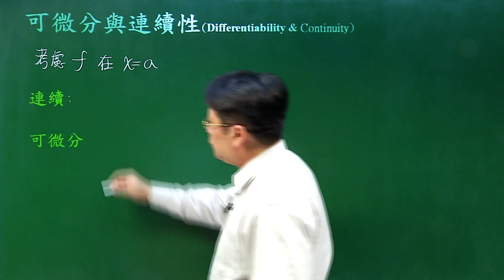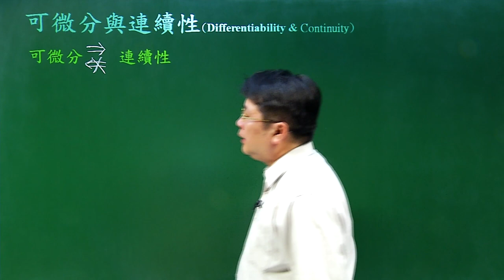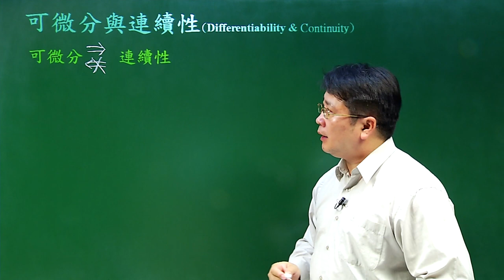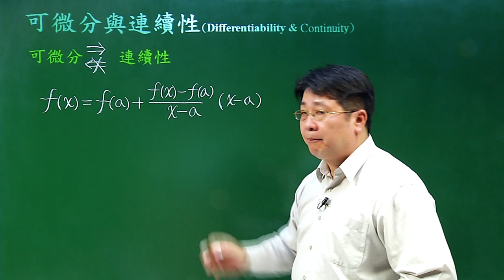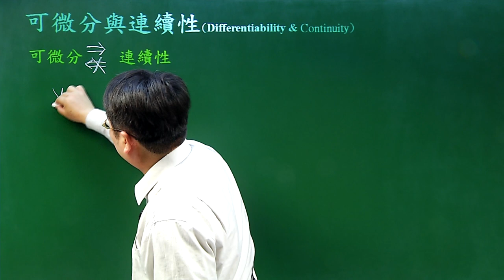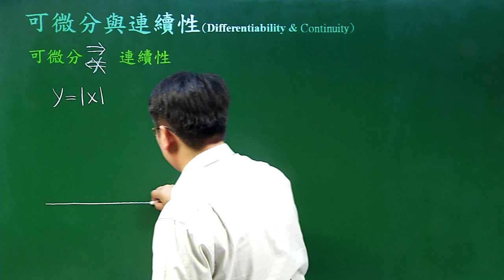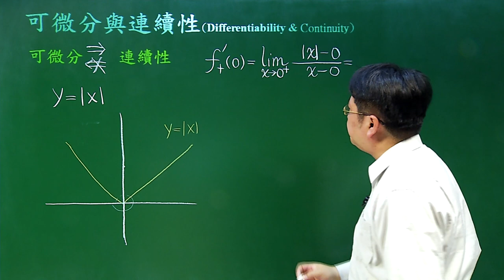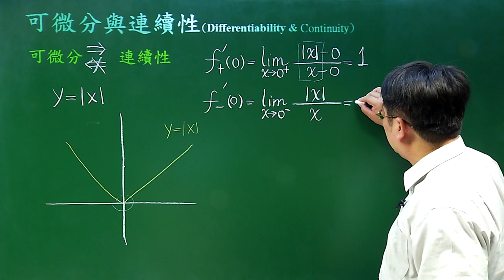可微分與連續性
課程簡介：函數連續是可微分的必要條件，依照定義解說兩者相互的關係
課程難度：■■□□□
適合對象：大一
授課教師：李柏堅
製作單位：中華科技大學 遠距教學組
製作人員：林文博